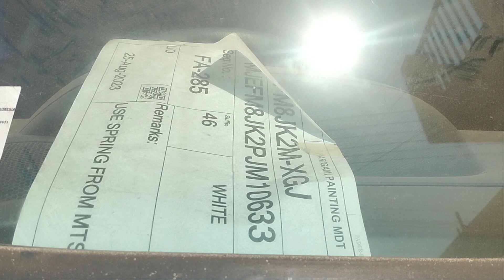persiapan kirim truk mixer readymix baru